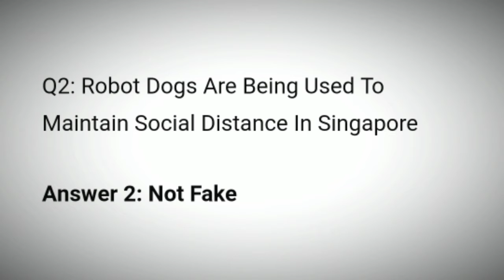Flipkart Fake Or Not Quiz Answers Today | 2 October 2020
Flipkart Fake Or Not Quiz Answers Today | 2 October 2020 | Flipkart Game Zone

2 October Fake Or Not Quiz Answers
2 October Flipkart Fake Or Not Quiz Answers
2 Oct Fake Or Not Quiz